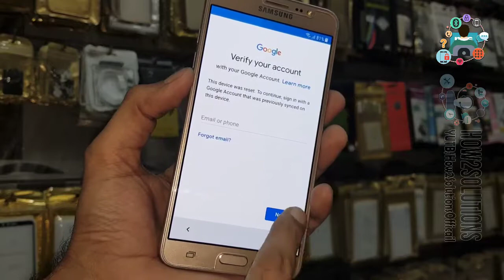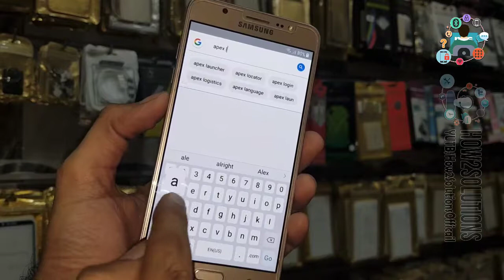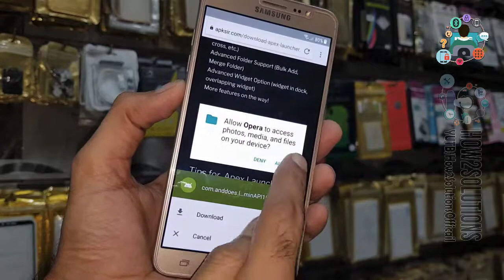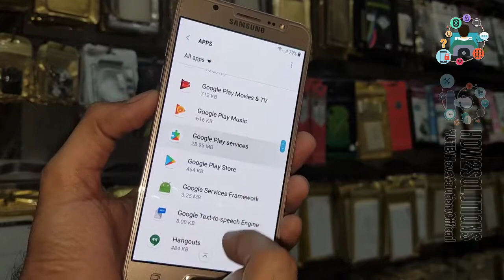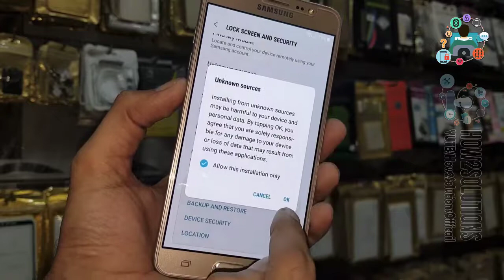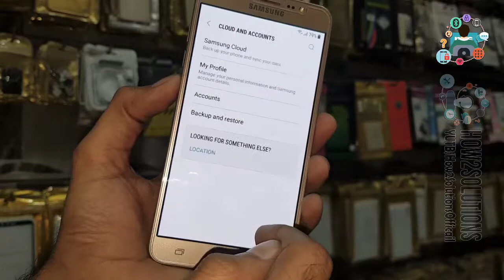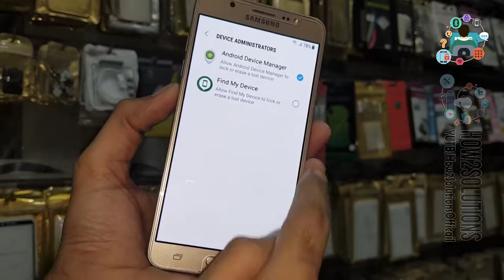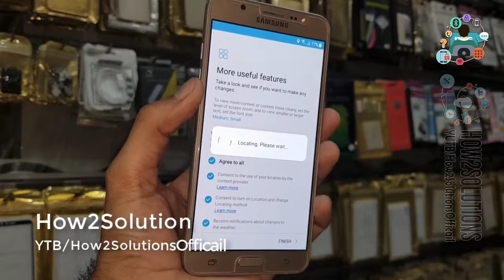J710f Bypass FRP Lock J7 2016 and J7 Pro Google Account Unlock